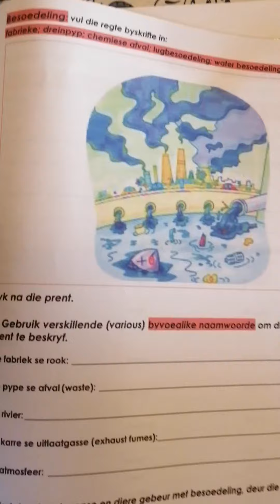Grade 6 Afrikaans Mrs. Simpson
Byskrifte instructions